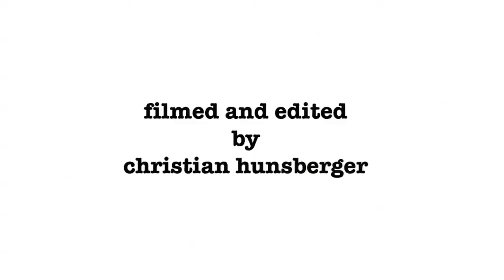alec majerus finals runs highlights tampa pro 2014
alec majors came out banging and planned on his runs during the tampa pro 2014 weekend, check out his finals runs highlights wining him the third spot at the skatepark of tampa annual tampa pro 2014 event. At only 18, this kid will be killing it for a long while and look for him to capture that tampa pro victory real soon.  check out some of his sponsors and info: 3rd Lair, Volcom, adidas, Flip Skateboards, Spitfire Wheels, Thunder Trucks, Rockstar
Hometown: Rochester MN, Stance: Goofy, Age: 18, Status: Am

film/edit christian hunsberger for EXPNVM